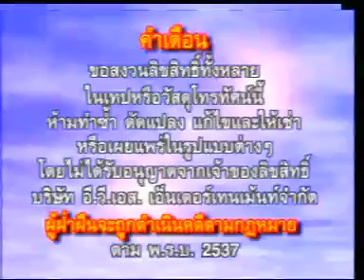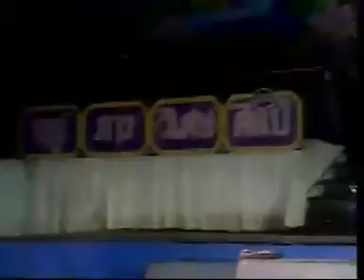คอนเสิร์ตลำเดินขอนแก่น เรื่องกำพร้าผีน้อย ตอนที่ 2/8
คอนเสิร์ตลำเดินขอนแก่น คณะภารวิเศษศิลป์  เสนอเรื่องกำพร้าผีน้อย